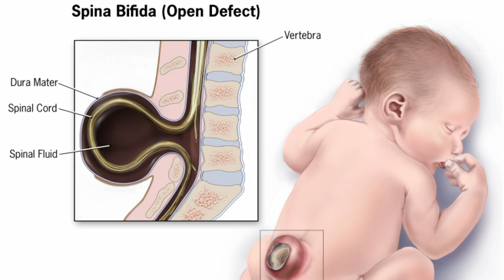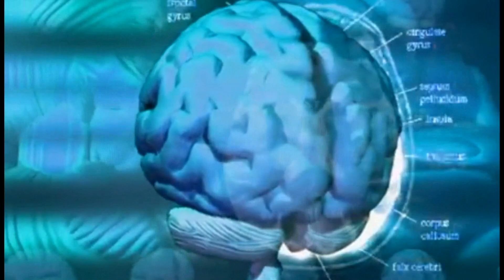Best vitamin for pregnancy|folic acid benefits in pregnancy|iron|iodine| hindi/urdu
vitamin for pregnancy|vitamin for pregnancy nausea|best prenatal vitamin in hindi/urdu

we will discuss about best vitamins for pregnancy and which vitamin are important for child health and mother health.